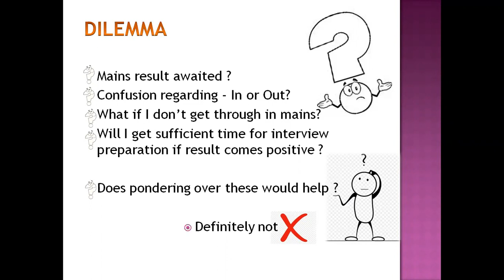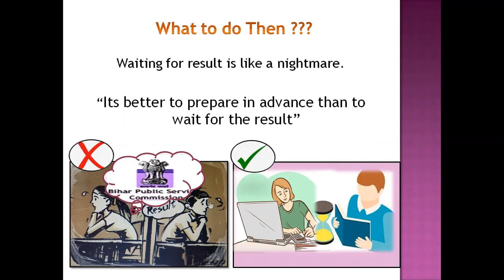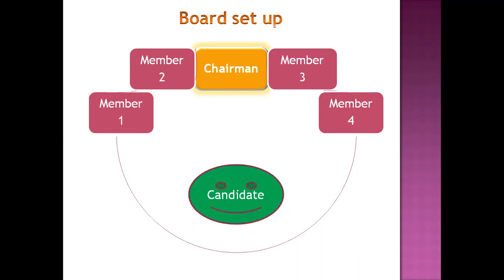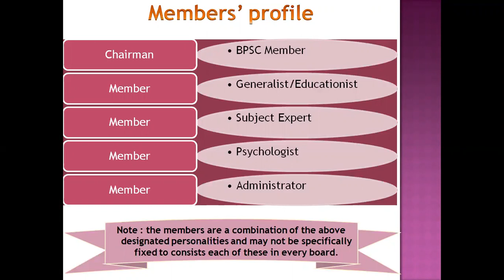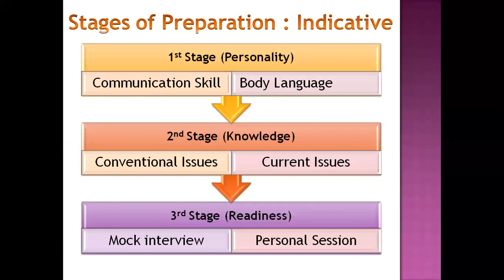CME Patna Interview Strategy for BPSC part-01 | By आचार्य विकाश (Interview Expert)